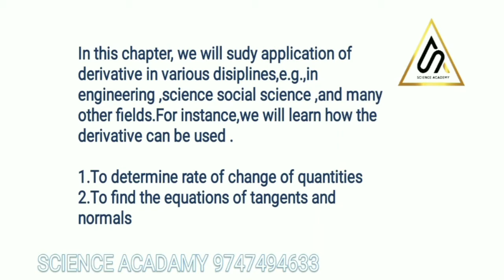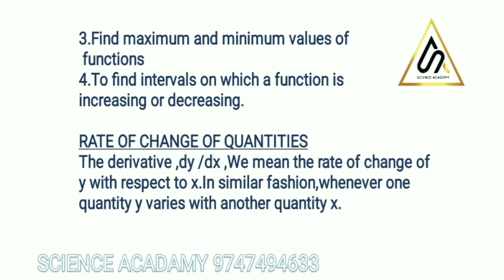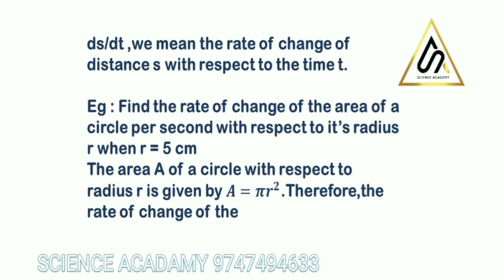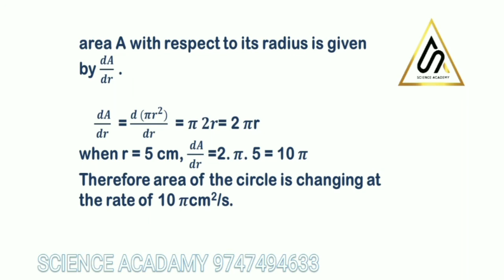PLUS TWO | MATHEMATICS | APPLICATIONS OF DERIVATIVES | CLASS 1